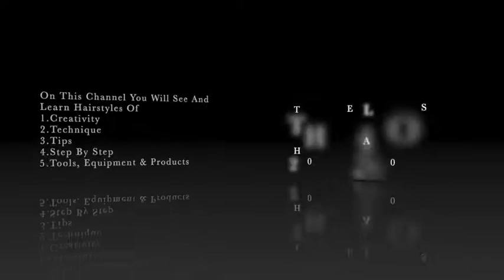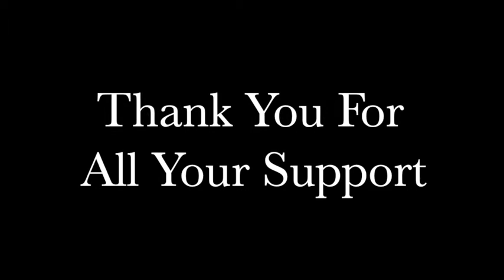HOW TO|| MODERN TIMLESS TWIST OF THE 40'S || BRIDAL HAIRSTYLE 2021-2022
Hairstyle with creative detail across the crown from ear to ear followed by straight bouncy flicked hair with streaks of colour giving highlight against the dark tone of the hair elegant timeless look.

Quik steps, The  Bridal Hairstyle shows clips of easy steps from wig to twist and extra length and volume,, individual twist texture across the middle showing creative pattern twisted detail between natural hair and wig.

Long Hair, Hairstyle Training 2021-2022 for the next generation of creative bridal/Special Occasion hair artist/makeup artist

I hope this video clip will inspire brides to be,  beginners, and advanced Hair and Makeup Artists around the world.

If you would like to see the 10 full videos, I have linked the clips below👇
from 1-10
7) How To Afro Hair Ancient Flat Twist Bridal Look Hairstyle 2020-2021

Watch the videos below to see how to do MESSY BUN Hairstyles & Techniques

Hair Tools/Equipment I may use in the videos
👰🏾Tail Comb

👰🏽Grips & Pins Session Kit, Black, Brown, Blond.
👰🏻Training Head 18 inches.
👰🏾Diva Professional digital 110 -210 Curling Wand.
👰🏾Blue Zuca Artist Back Pack
     It can be used for your Hairstyling Kit or Makeup kit.
     BY zuca artist backpack @ Kryolan Professional Make-Up.
👰🏻Product Used
      Schwarzkopf  Professional, flexible hold, hairspray